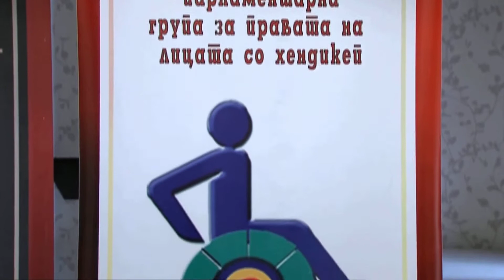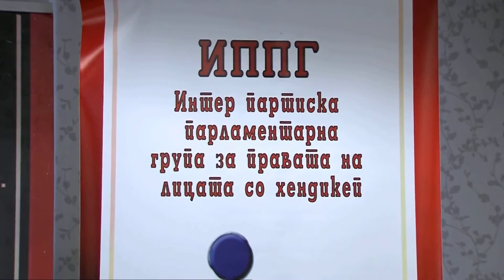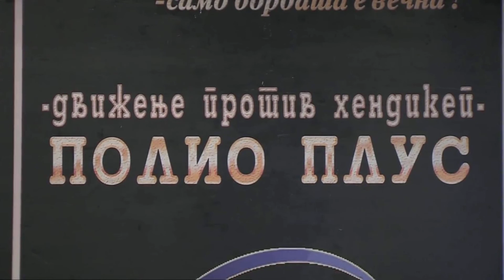ПРИСТАПНОСТА И ОБРАЗОВАНИЕТО - ПРОБЛЕМИ НА ЛИЦАТА СО ХЕНДИКЕП